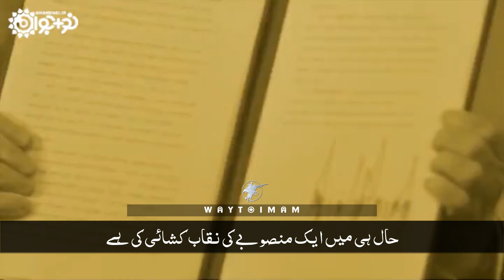Short Speech About Palestine - Ayatullah Syed Ali Khamenei | بیان رهبر انقلاب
● Title
● Speaker/Voice
● Video
● Music                  ▶  Unknown
● Edit                      ▶  Nojavan khamenei ir
● Subtitles             ▶  Urdu - English(CC)
● Language           ▶  Farsi
● Channel